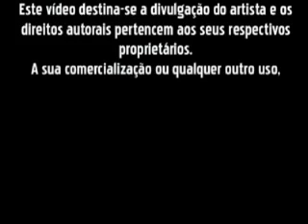TODO MÊS DE MAIO NA MAIOR - Guilherme Arantes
Apresentação ocorrida no Centro Cultural São Paulo em 12/09/1997